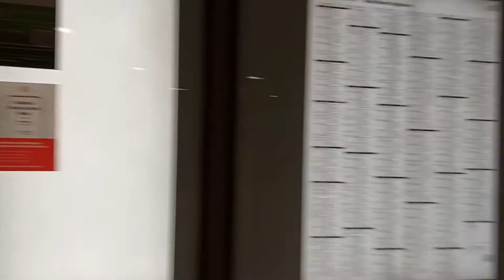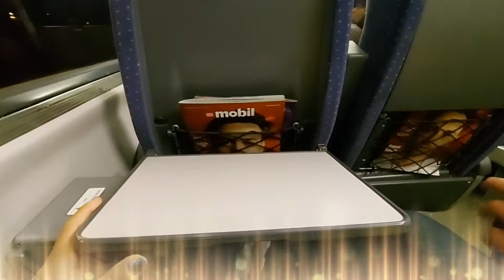Cologne Central Train Station Germany